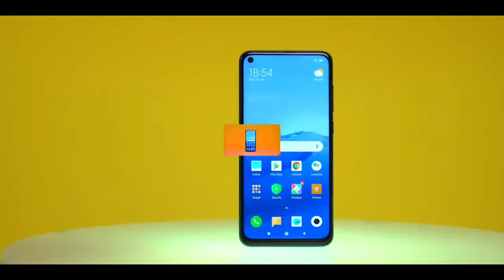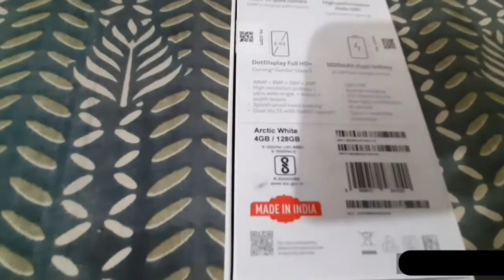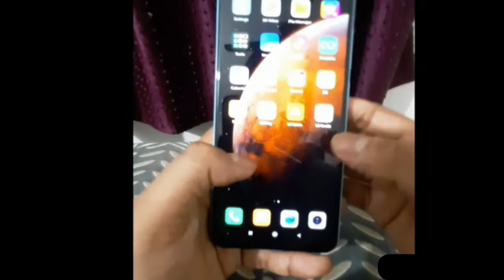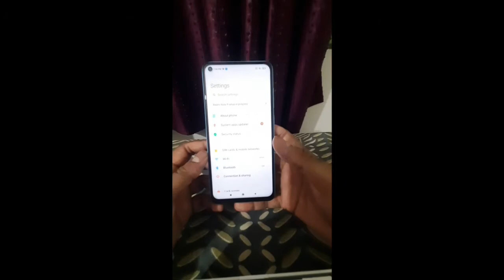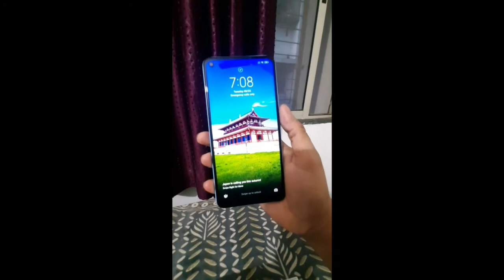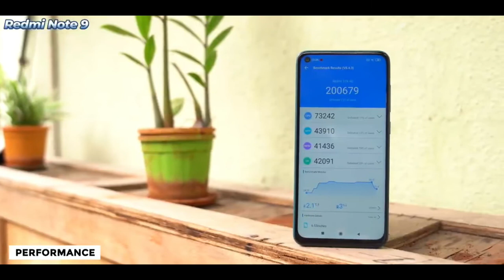Redmi note 9 Unboxing and Review | Upgrade or Down grade | Best Smart phone under 15000 | Xiaomi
Hello guys,
hope u are doing well, aaj k video me humne Redmi note 9 phone ka Unboxing kiya he jisme humne uske features share kiye he.

Redmi note 9 Arctic White